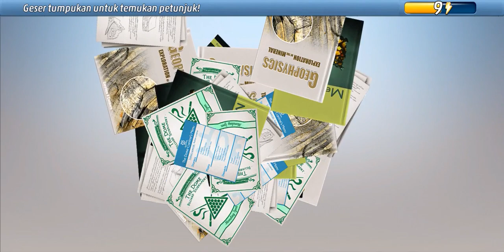Criminal Case: The Conspiracy #32 Luruh | Bab 1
Criminal Case: The Conspiracy #32 | Bab 1
Misty Grove

criminal case the conspiracy mod apk
criminal case the conspiracy mod
criminal case the conspiracy mod apk unlimited all
criminal case the conspiracy mod apk unlimited money & cash & stars & hunt
download criminal case the conspiracy mod apk unlimited energy
criminal case the conspiracy fandom
criminal case the conspiracy facebook
criminal case the conspiracy final
criminal case the conspiracy mod apk unlimited stars and energy
criminal case the conspiracy mod apk unlimited money cash stars hint